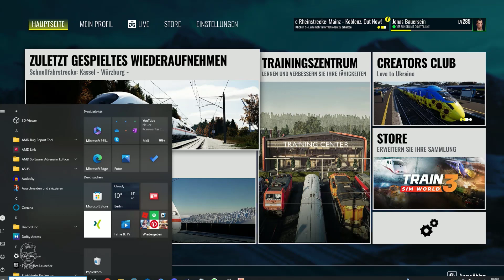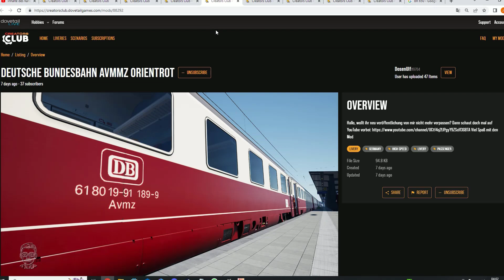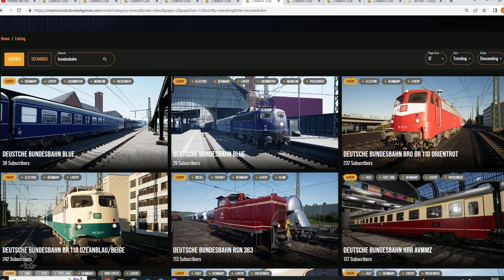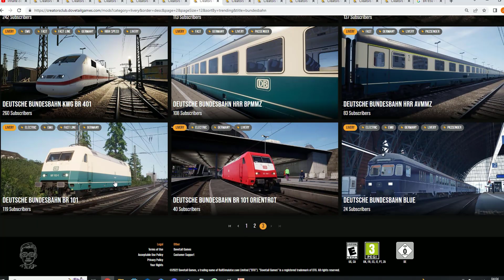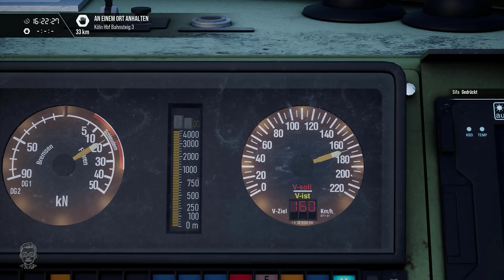BUNTER PARADIESVOGEL von Cloven Cake | SFS Köln-Aachen | CREATORS CLUB | Train Sim World 3 | BR 103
Geplante Let's Plays:
- Factorio